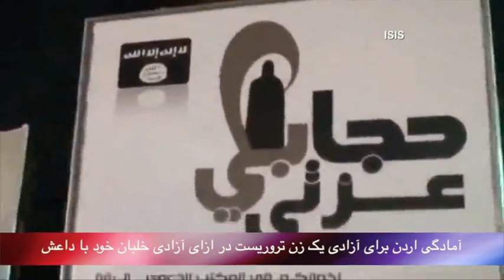تلویزیون ایران فردا - بدون شرح یکشنبه 12 بهمن